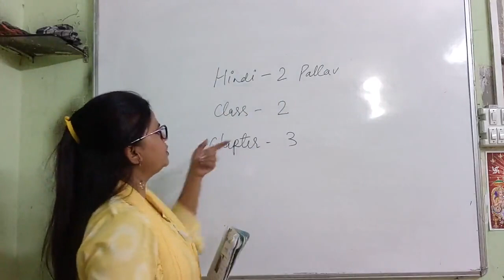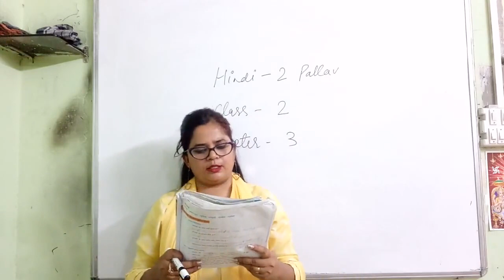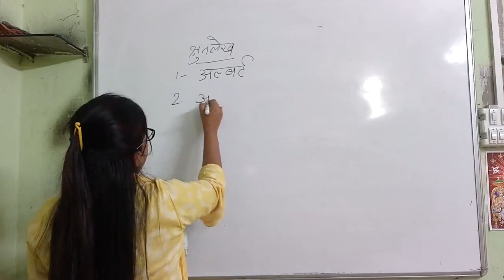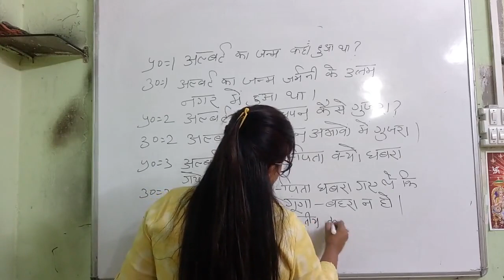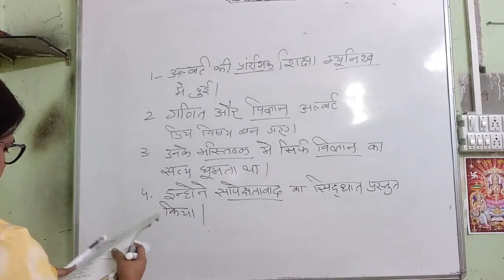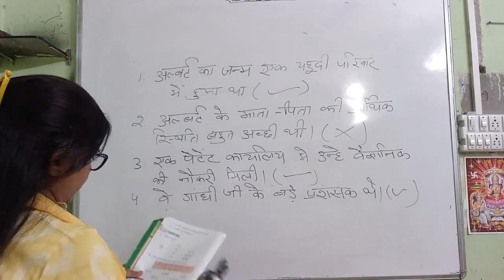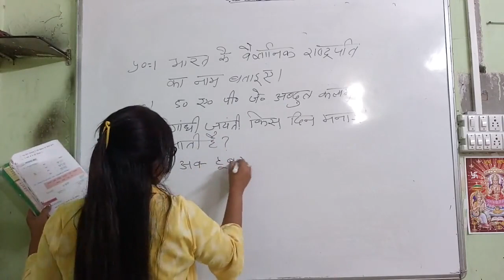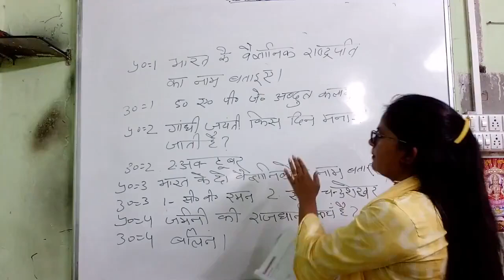Class 2, Hindi 2, Chapter 3 by Sarika Seth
Class 2, Hindi 2, Chapter 3 by Sarika Seth, teacher at St.Joseph's Academy, Ghaziabad